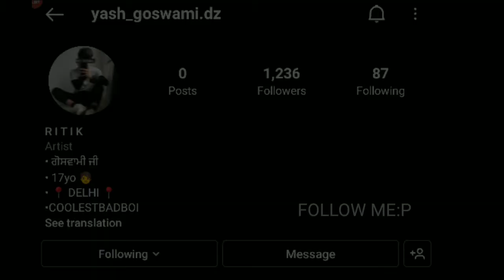Just watch this 👽💖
Server :

Game ID And Guild :
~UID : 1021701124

~Guild Name : -

Setup⚡️:
~Device : Mi A1📲 (4/64)
~Editor : Kinemaster💫

Tags -
Ненужные теги: